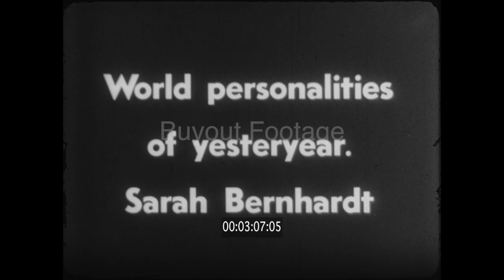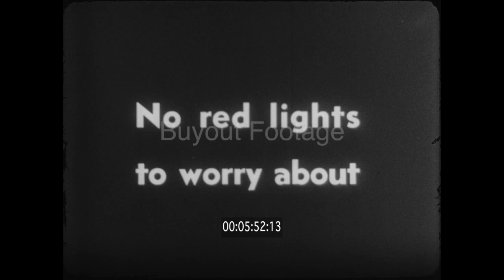The Gay Nineties - Turn of the Century Film Clips UHD-4K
Direct Film Transfer - UHD-4K and HD Stock Footage

The Gay Nineties Live Again! Turn of the Century, Life in America 1890s. Footage includes street scenes of New York City 5th Ave., San Francisco Market Street, and Chicago. Personalities include Alexander Graham Bell, Thomas Edison, and Teddy Roosevelt. General scenes include a swimsuit fashion show, flappers, fashion and beauty, tennis, horse drawn street cars, horse drawn fire truck, paper boy, women factory workers punching time-clock.

Witness the wonders of modern civilization circa 1900 and experience the fashion, style, and eye popping wonders of a simpler, more innocent time. Stock footage includes transportation, high society recreation and even a bathing beauty contest.